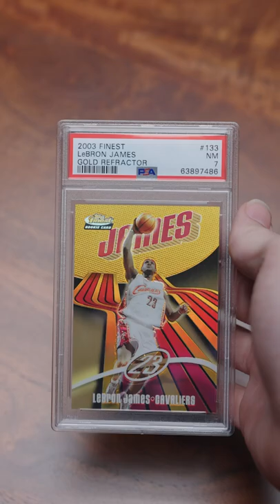The RAREST LeBron James Gold Refractor RC 👀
With only 25 in the world, this LeBron James rookie card is the rarest of its kind. And it's available now in our July Premier Auction.